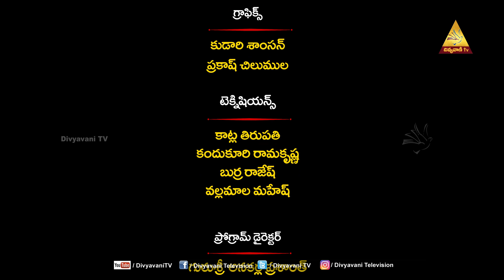Aatmalo Jeevanam | Episode-20 | గురుశ్రీ జెసన్ | 24 JULY 2024 | DIVYAVANI TV